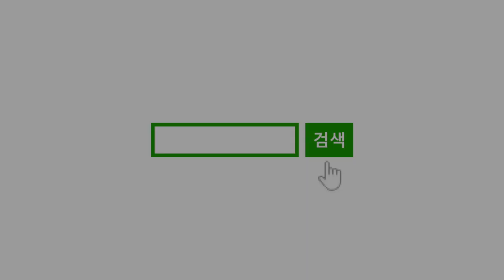여수 밤바다 - 버스커 버스커 (킹드럼/김미숙) 드럼연주/드럼악보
서울 송파구 문정동(동남로8길 18) 로데오거리 근처에 있는 드럼동호회입니다.

여수 밤바다 - 버스커버스커
여수 밤바다 이 조명에 담긴
아름다운 얘기가 있어
네게 들려주고파 전활 걸어
뭐하고 있냐고
나는 지금 여수 밤바다 여수 밤바다
아 아 아 아 아 아 아
너와 함께 걷고 싶다
이 바다를 너와 함게 걷고 싶어
이 거리를 너와 함께 걷고 싶다
이 바다를 너와 함께 걷고 싶어
여수 밤바다

여수 밤바다 이 바람에 걸린
알 수 없는 향기가 있어
네게 전해주고파 전할 걸어
뭐하고 있냐고
아 아 아 아 아 아 아
이 바다를 너와 함께 너와 함께 오
바다 이 조명에 담긴
뭐하고 있냐고
아 바다 아아아 하아아아
하아오오 하 아아아 허오 아아아아

뭐하고 있냐고 나는 지금
여수 밤바다